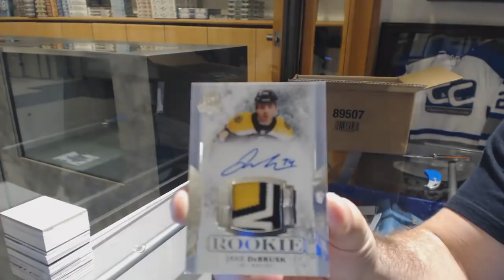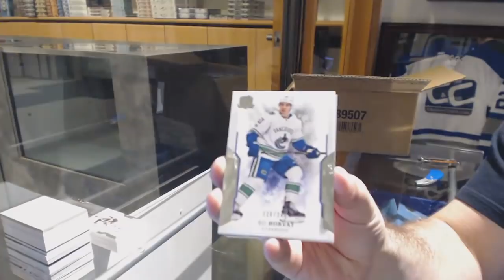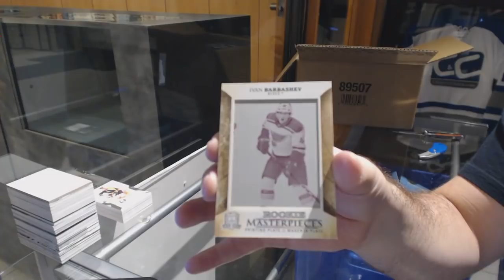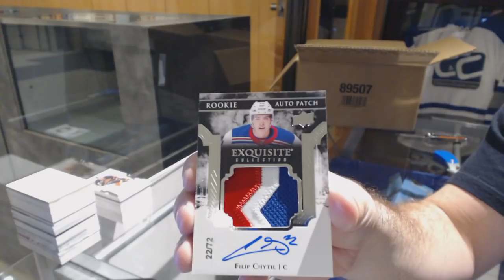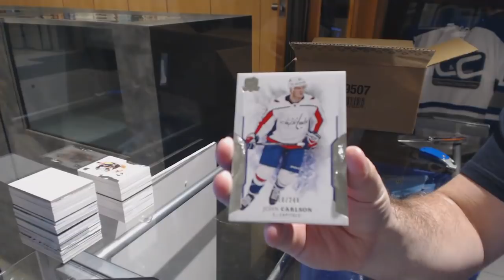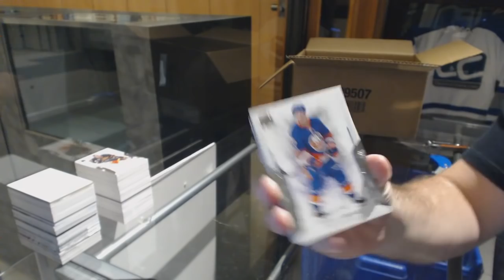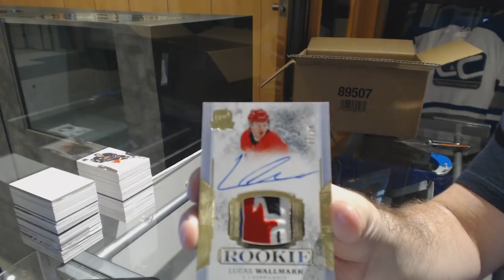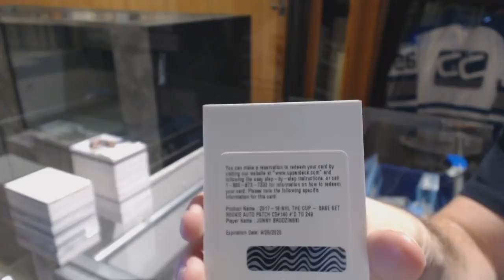17-18 Upper Deck The Cup Hockey 6 Tin Case Break - C&C GB #9040